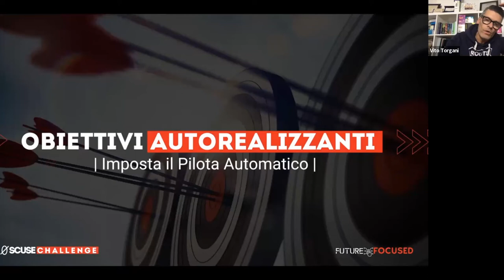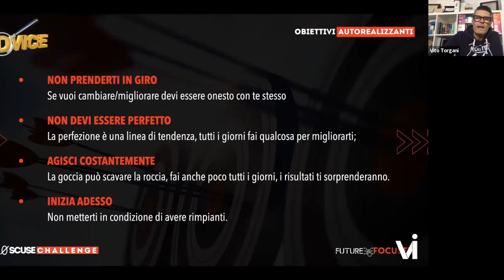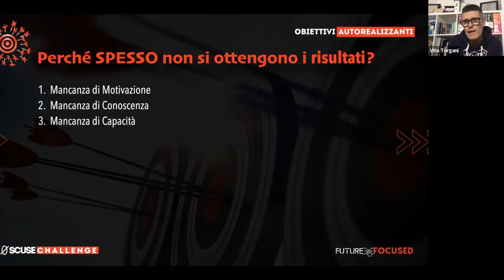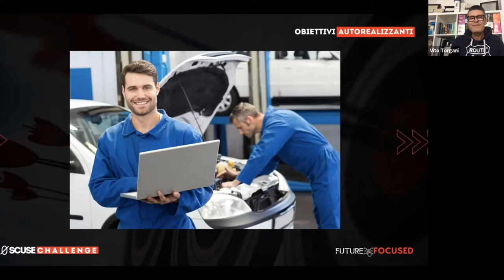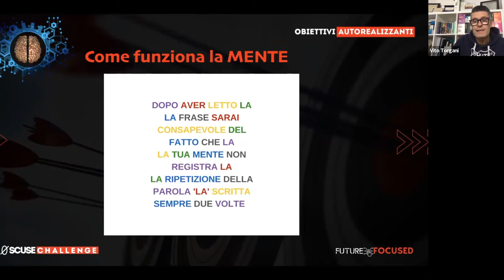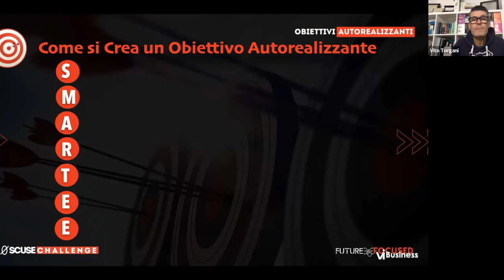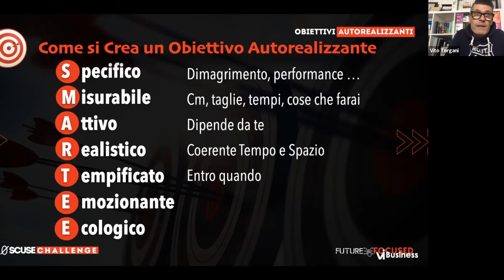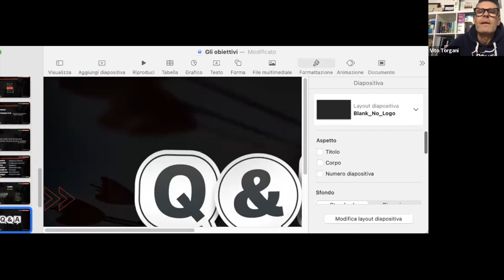Obiettivi Autorealizzanti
Come impostare il pilota Automatico per raggiungere obiettivi personali, professionali e finanziari.

Training parte del percorso Zero Scuse Challenge